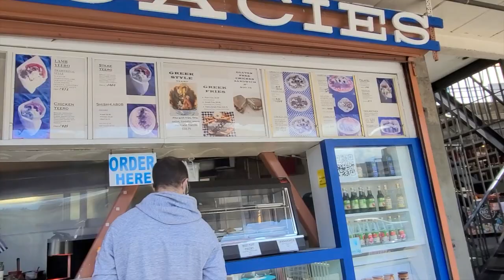Pike Place Vlog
Hello everyone!

I've decided to go back to posting every once in a while!

I went to Pike Place with a couple of friends recently and had a lot of fun eating and exploring.

Places:
Gum Wall
Dough Zone (2:00)